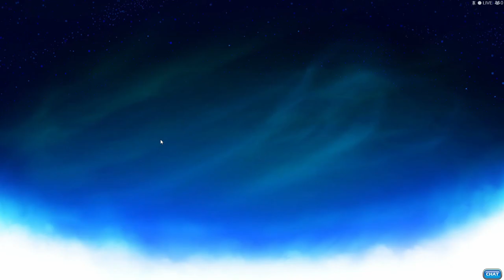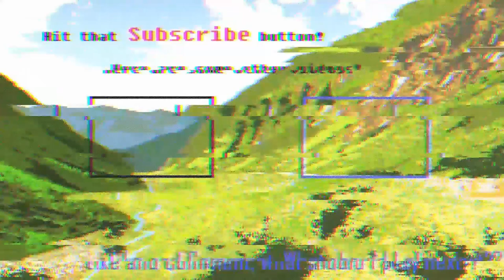Edtrawls JOURNEY TO PLATINUM! EP14! Oh what a dangerous game we play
My climb to the slightly above average! Come join me on the journey to Plat!

Brawlhalla is an epic platform fighter for up to 8 players online or local. Try casual free-for-alls, ranked matches, or invite friends to a private room. And it's free! Play cross-platform with millions of players on PlayStation, Xbox, Nintendo Switch, iOS, Android & Steam! Frequent updates. Over fifty Legends.